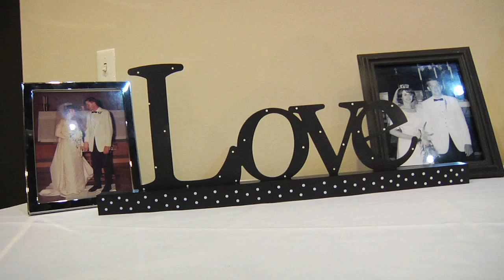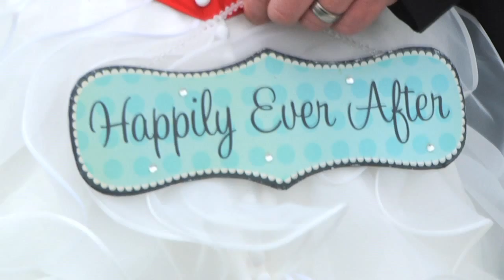41 Productions: Jurgensmeyer Wedding Trailer